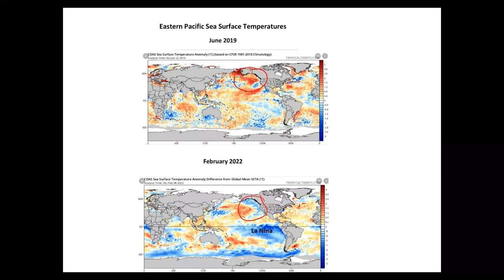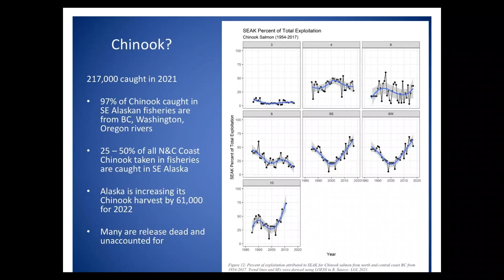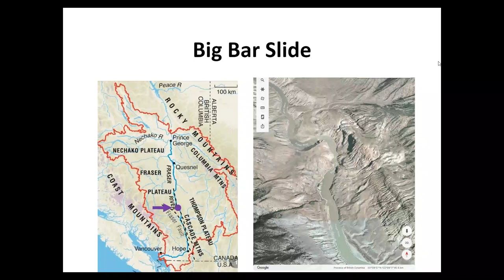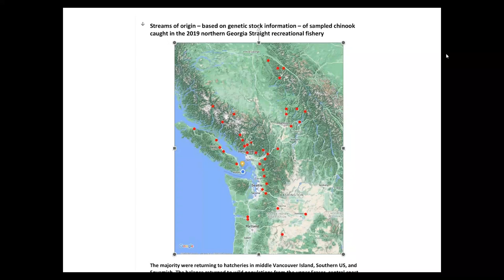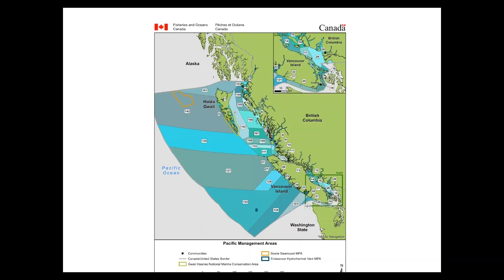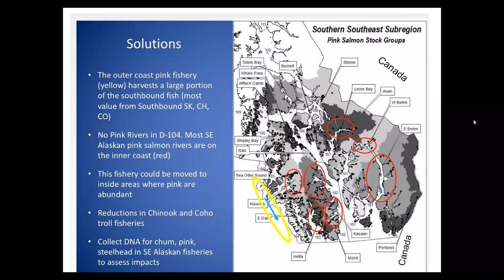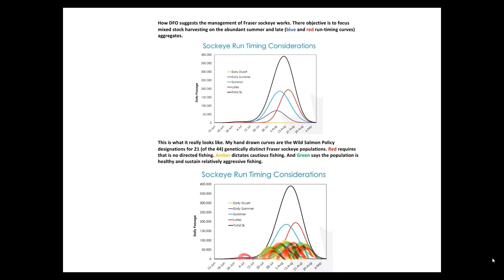An update on 2022 salmon returns with fisheries expert Greg Taylor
Hear about what’s happening with this year's salmon returns and fisheries with expert, Greg Taylor.

Greg has worked in the B.C. seafood industry for over 30 years and now acts as fisheries advisor to Watershed Watch Salmon Society and SkeenaWild Conservation Trust.

This webinar covers B.C.’s major river systems and coastal areas and touches on hot topics such as fishery closures and Alaskan interceptions of B.C. salmon and steelhead.

Greg's update is followed by a Q & A where he will is joined by Greg Knox, SkeenaWild's executive director.